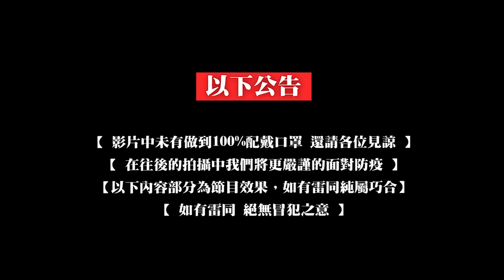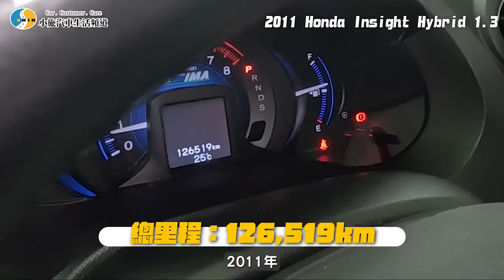【你要賣多少EP65】這台很划算?一年不一定會出現一台!/2011 Honda Insight Hybrid 1.3